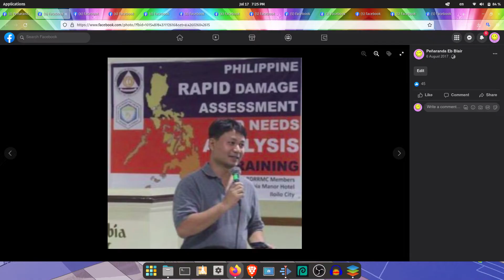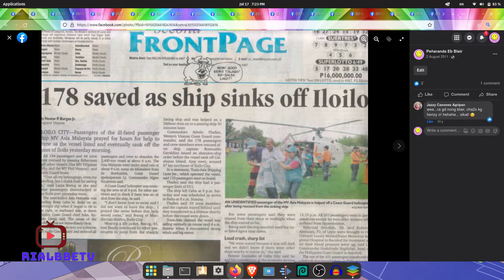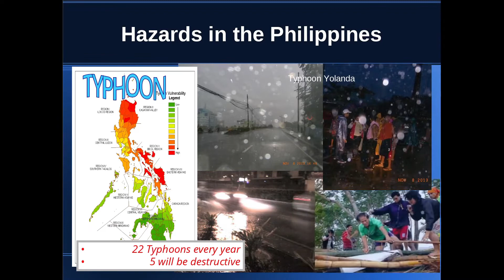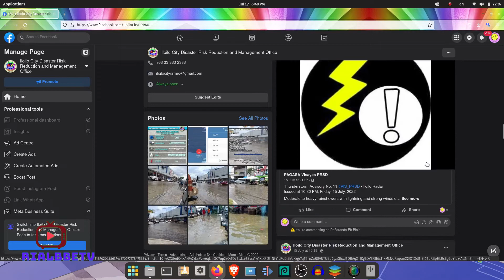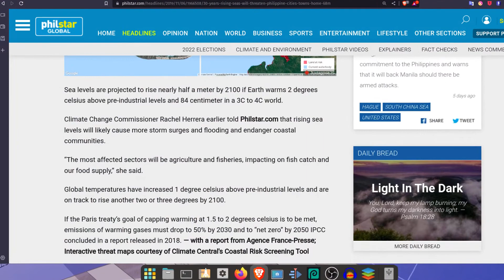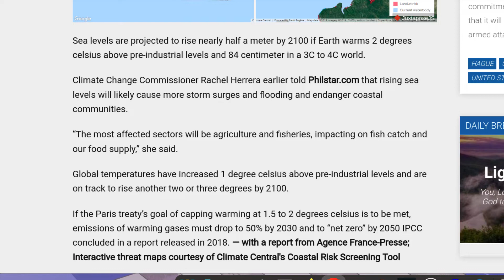Science is cool - Iloilo City and climate change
Factor that affect sea level rising, under ground water subsiding scenarios, the elevation of geography and gravitational force of the moon and the earth. This are the factor might play on this low lying areas in Iloilo City Philippines flooding without any rains last July 15, 2022.

This time I will be focusing in this latest scenario which is flooding due to high tide without any rains. But what is the cause?

All materials used in this video are been credited at the end credits.

Gadgets
1. Camera
      Samsung WB250F (Compac DSLR) with 4-72mm Samsung lens
2. Tripad (1 Small & 1 Medium Tall)
3. Microphone
      Cande wired lapel mic
      Superadd wireless lapel mic  (x2)
4. Tripod / Stand
      3-Axis Handheld Gimbal Model H4
      Yunteng 4.5 feet tripod
5. Laptop
     HP hp15 AMD A6 5200 4x 2.00 GHZ / 12 gb RAM
         Multiple Boot Operating System: Pop OS / Ubuntu, Linux Mint & Manjaro
     Lenovo Idealpad 3 (15" display) Intel i5 8x 8 GHZ / 12 gb RAM
         Dual Boot Operating System: Pop OS / Ubuntu Linux & Windows 10

FREE AND OPEN SOURCE SOFTWARE THAT I USE:
🌐 Brave Browser -